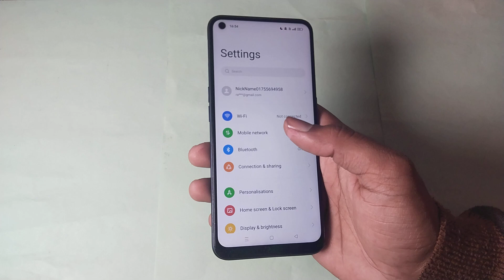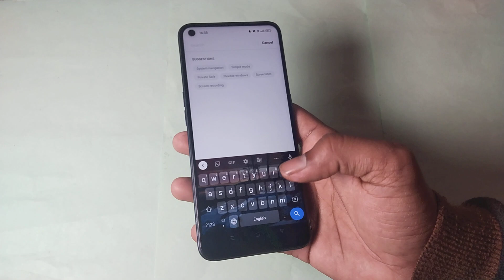realme nazro 30 Pro 5g auto send sos massage after 48 hours setting, how to use auto send sos massag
realme nazro 30 Pro 5g auto send sos massage after 48 hours setting, how to use auto send sos massag after 48 hours

emergency sos active kaise kare | emergency sos use kaise kare | mi ke mobile me emergency sos use kaise kare | emergency sos on kaise kare | how to use emergency sos on mi | realme 5i review after 1 month | how to use emergency sos | how to use emergency sos on xiaomi mobile | realme 5i release date in india | please ask no to resend it | what is emergency sos in mi | realme 5i pros and cons | how to select open box delivery in flipkart | realme 5i hands on | realme 5i first impressions